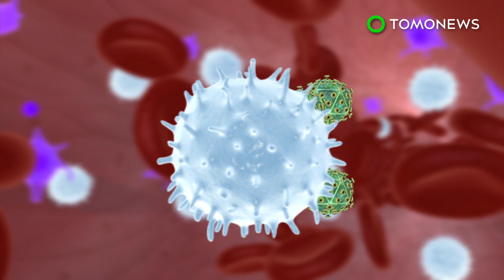숨어있는 HIV까지 처리하는 에이즈 치료 기술 개발돼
로스앤젤레스 — 연구원들은 결국 종종 숨어있는 인간의 몸 속  HIV 은둔처를 제거하는 방법을 발견해낸 것일지도 모릅니다.

HIV는 세포의 DNA를 장악하여, DNA로 하여금 자가복제를 하도록 만들어, 퍼져나갑니다. 에이즈 치료 대부분은 이 복제 사이클을 막도록 고안되어, HIV바이러스의 확산을 효율적으로 막습니다.

그러나 이러한 치료약들은 환자들이 더욱 오래살게는 해주지만, 은둔처에 숨어있는 바이러스를 제거하지는 못하고, 치료가 일단 중단되면 재출현하게 됩니다.

새로운 ‘킥 앤 킬’ 방식은 합성 화학분자를 이용해 휴면 중인 바이러스를 깨워, 은둔처를 제거하는 것을 목표로 삼고 있고, 휴면 중인 바이러스는 이후 항 레트로 바이러스 치료로 제거됩니다.

항레트로바이러스 치료제를 투여받은 HIV에 감염된 쥐를 대상으로 실험했더니, 일단 휴면 중인 바이러스 세포의 25퍼센트가 재활성화된 이후  24시간 이내로 죽었습니다.

연구원들은 이 기술이 감염된 환자들이 항레트로바이러스 치료를 멈추는데 충분할 정도로 바이러스 은둔처를 줄일 수 있다고 믿고 있습니다.

인간을 대상으로 실험하기 전에 큰 크기의 동물들을 대상으로 이 분자를 실험할 필요가 있습니다.